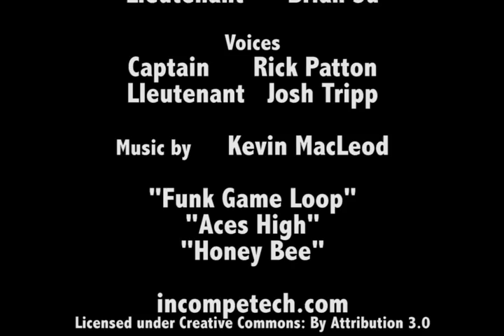Big Red Ship - Season 1, Episode 1 - Pilot (pun lol)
Two astronauts lost in space aboard a seriously under-manned mining freighter find themselves confronted by two insurmountable trials: surviving the elements and surviving each other.

Created by: Brian Su and Rick Patton
Written by: Jeff Patton and Rick Patton
Directed by: Rick Patton
Filmed by: Josh Tripp and Rick Patton

Voices:

Captain - Rick Patton
Lieutenant - Josh Tripp

Puppeteers:

Captain - Rick Patton
Lieutenant - Brian Su

"Aces High"
"Honey Bee"

Special Thanks to:

 and
Darth_Biomech
TumbleTV
EctoSage
DeadWeight4U
Kolt16
Not7CD
PeterHammerman
Virakotxa
Eikester

Recorded with Fraps in Space Engineers